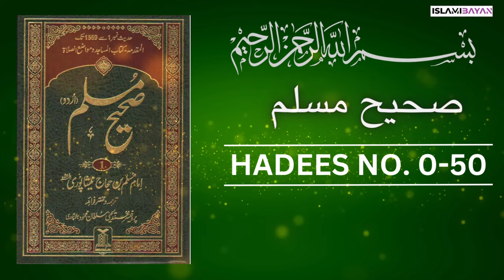Sahih Muslim Hadees no 0 to 50 | صحيح مسلم Hadees in Urdu | Sahih Muslim Hadith